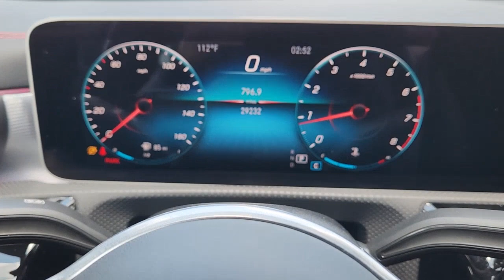2020 Mercedes-Benz CLA Fort Worth, Dallas, Granbury, Arlington, Grapevine U100117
Used 2020 Mercedes-Benz CLA CLA 250 available in 400 West Loop 820 S, Fort Worth, Texas at Alfa Romeo of Fort Worth. Servicing the Fort Worth, Dallas, Granbury, Arlington, Grapevine, TX area.

400 W Loop 820 S

Thank you for considering Alfa Romeo of Fort Worth. We started in the car business 20+ years ago and decided to use our expertise to serve our customers better than anyone else. From Sales Service to Parts Alfa Romeo of Fort Worth carries with it a dedication to excellence that cant be beaten.brbrThis 2020 Mercedes-Benz CLA comes equipped with ** Bluetooth ** Backup Camera ** Alloy Wheels ** Apple CarPlay/Andriod Auto ** Automatic Emergency Braking ** Heated Seats ** Homelink ** Keyless Entry ** Navigation System ** Remote Start **Stability Control ** Sunroof/Moonroof ** USB Port ** Premium Sound System ** Wireless Charging Pad ** Blind Spot Assist CLA 250 4MATIC 4D Sedan 2.0L I4 Turbocharged 7-Speed Automatic 4MATIC Silver 4-Wheel Disc Brakes 8 Speakers ABS brakes Air Conditioning Alloy wheels AM/FM radio Android Auto Apple CarPlay Apple CarPlay/Android Auto Automatic temperature control Brake assist Bumpers: body-color Child-Seat-Sensing Airbag Delay-off headlights Driver door bin Driver vanity mirror Dual front impact airbags Dual front side impact airbags Electronic Stability Control Emergency communication system: eCall Emergency System Exterior Parking Camera Rear Four wheel independent suspension Front anti-roll bar Front Bucket Seats Front Center Armrest Front dual zone A/C Front reading lights Fully automatic headlights HD Radio Heated door mirrors Illuminated entry Knee airbag Low tire pressure warning MB-Tex Leatherette Seat Trim Memory seat Occupant sensing airbag Outside temperature display Overhead airbag Overhead console Panic alarm Passenger door bin Passenger vanity mirror Power door mirrors Power driver seat Power moonroof Power passenger seat Power steering Power windows Radio data system Radio: MBUX Multimedia System Rain sensing wipers Rear anti-roll bar Rear fog lights Rear reading lights Rear seat center armrest Rear window defroster Remote keyless entry Security system Smartphone Integration Speed control Speed-sensing steering Split folding rear seat Steering wheel mounted audio controls Tachometer Telescoping steering wheel Tilt steering wheel Traction control Trip computer Turn signal indicator mirrors Variably intermittent wipers Wheels: 18 Multi-Spoke CLA 250 4MATIC 4D Sedan 2.0L I4 Turbocharged 7-Speed Automatic 4MATIC Silver 4-Wheel Disc Brakes 8 Speakers ABS brakes Air Conditioning Alloy wheels AM/FM radio Android Auto Apple CarPlay Apple CarPlay/Android Auto Automatic temperature control Brake assist Bumpers: body-color Child-Seat-Sensing Airbag Delay-off headlights Driver door bin Driver vanity mirror Dual front impact airbags Dual front side impact airbags Electronic Stability Control Emergency communication system: eCall Emergency System Exterior Parking Camera Rear Four wheel independent suspension Front anti-roll bar Front Bucket Seats Front Center Armrest Front dual zone A/C Front reading lights Fully automatic headlights HD Radio Heated door mirrors Illuminated entry Knee airbag Low tire pressure warning MB-Tex Leatherette Seat Trim Memory seat Occupant sensing airbag Outside temperature display Overhead airbag Overhead console Panic alarm Passenger door bin Passenger vanity mirror Power door mirrors Power driver seat Power moonroof Power passenger seat Power steering Power windows Radio data system Radio: MBUX Multimedia System Rain sensing wipers Rear anti-roll bar Rear fog lights Rear reading lights Rear seat center armrest Rear window defroster Remote keyless entry Security system Smartphone Integration Speed control Speed-sensing steering Split folding rear seat Steering wheel mounted audio controls Tachometer Telescoping steering wheel Tilt steering wheel Traction control Trip computer Turn signal indicator mirrors Variably intermittent wipers Wheels: 18 Multi-Spoke.brbrCARFAX One-Owner. Clean